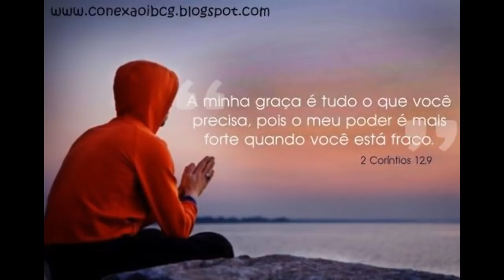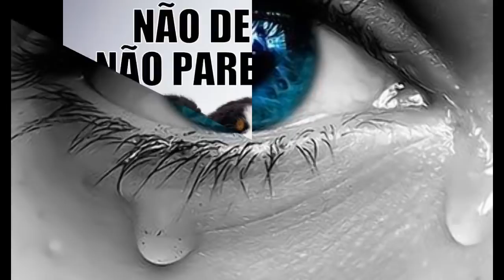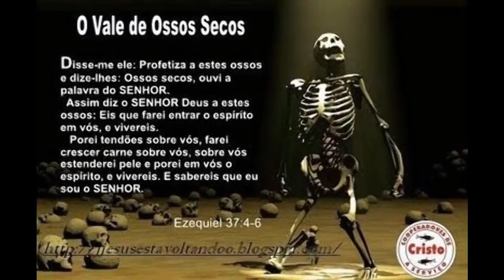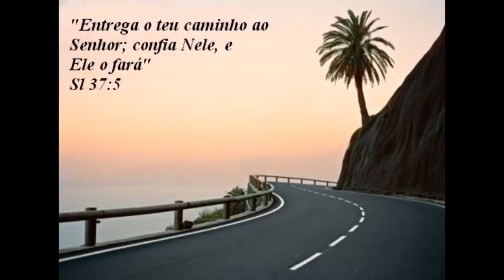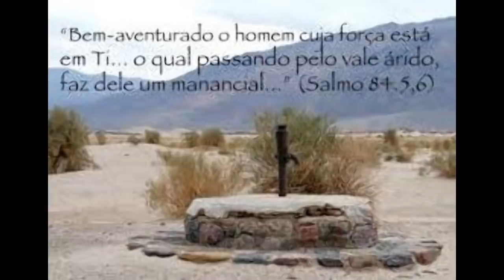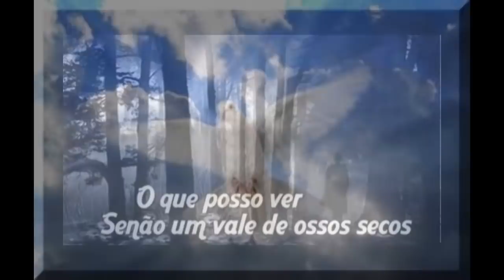ORAÇÃO DA MANHÃ - SAINDO DO VALE